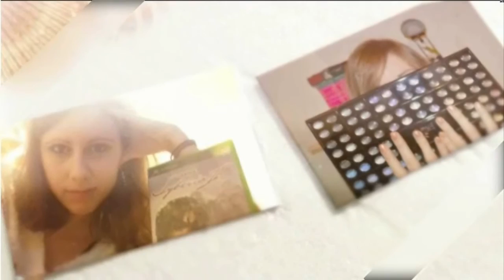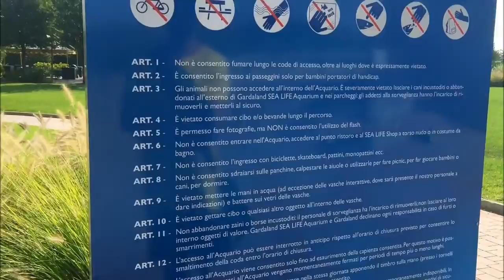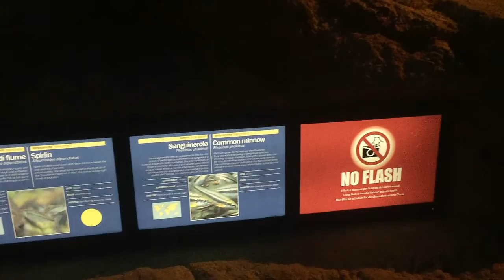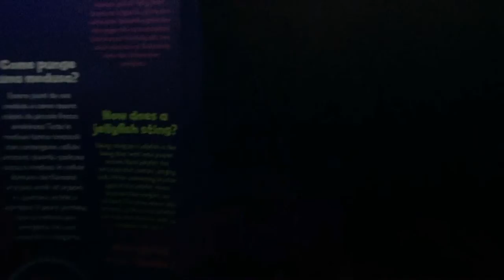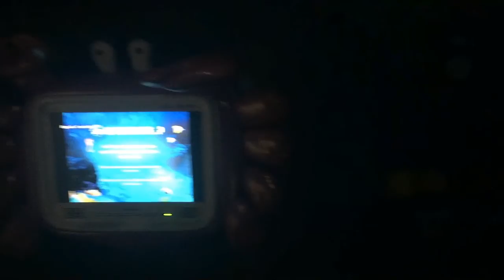Vlog #23 - ( Lago Di Garda ) Pt.3 - Mattina: Sea Life Pt. 1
Seguitemi Anche Su Facebook e Instagram :-)